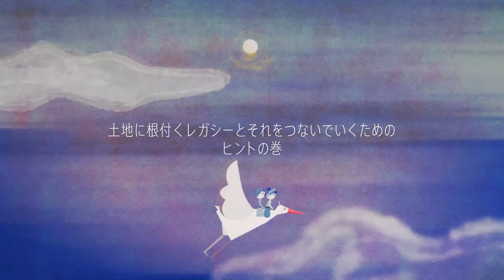土地に根付くレガシーとそれをつないでいくためのヒントの巻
徳島県では、東京にはない本県ならではの価値の創造・発信へ、政策全般にわたる共通コンセプト「vs東京」を策定しています。
本動画は、「ｖｓ東京」ウェブサイトに掲載されているものです。